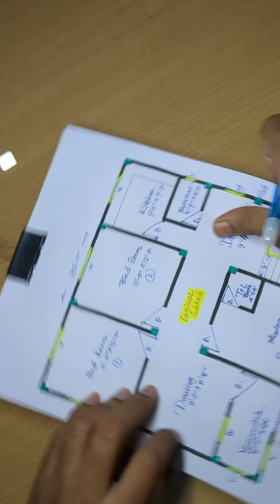33 x 33 building drawing with 3 bed rooms II 33 x 33 ghar ka naksha II 1089 sqft house plan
33 x 33 building drawing with 3 bed rooms
33 x 33 ghar ka naksha
1089 sqft house plan